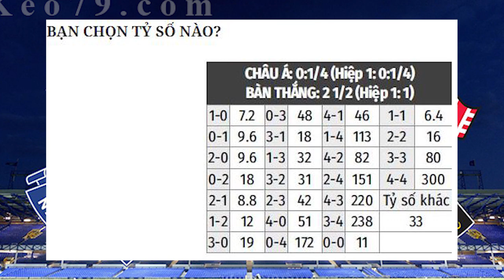Nhận định Soi Kèo bóng đá Everton vs Southampton, 03h00 ngày 2/3, vòng 26 Ngoại hạng Anh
Năm 2021 đang diễn ra không thể tồi tệ hơn với Southampton. CLB này đã thua tới… 77,7% số trận Premier League kể từ đầu năm và có thể khẳng định, chuỗi ngày cúi mặt rời sân của Southampton sẽ tiếp diễn vào hôm nay.